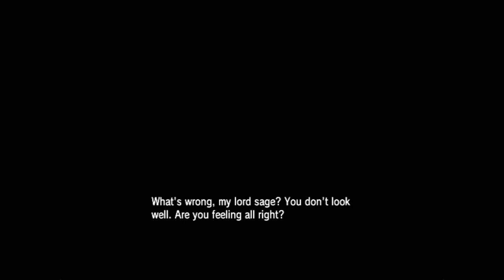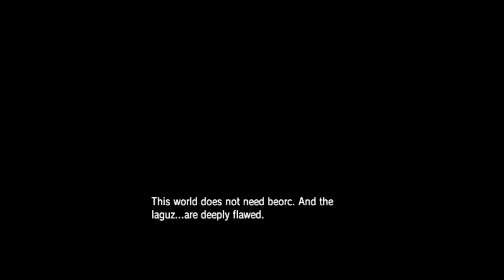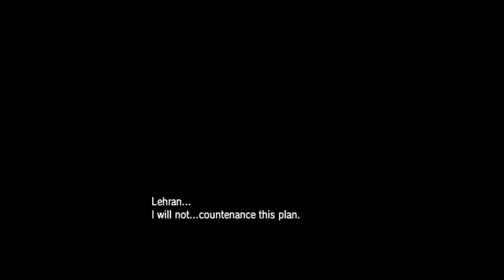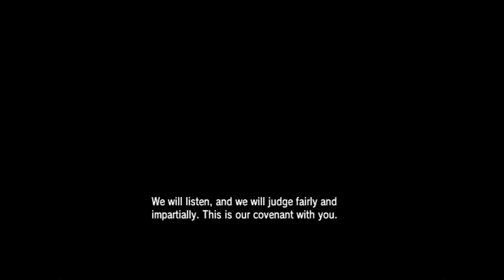"Boss Rush Continues." | Let's Play: Fire Emblem: Radiant Dawn | Part #72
Though I have defeated Lehran in just a couple of turns, this does not at all dimmish the intrigue of this particular boss-fight.

Games, games and games some more! Stick around for content you just may like! This is a no nonsense gaming channel dedicated to wholesome gaming, gameplay, and gamers represented as best as possible.

This helps my channel a lot, and I surely appreciate all the support I receive.

Have a great and glorious day, gaming!

John 3:16-21 Authorized.